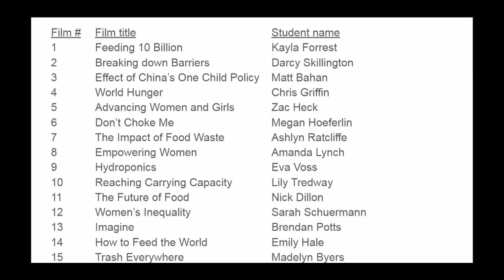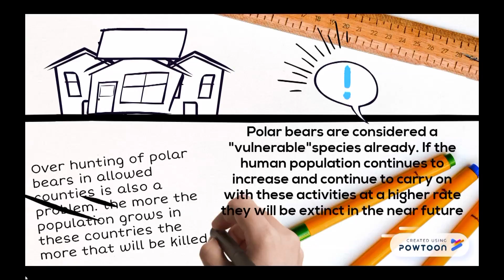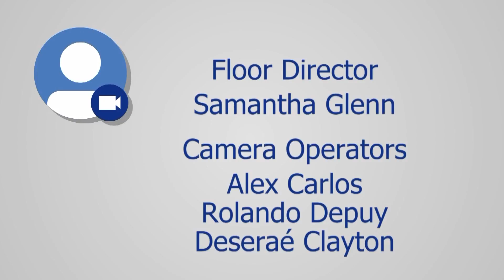Millennial Media: FHHS Environmental Science (Spring 2018)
On this edition of Millennial Media, host Romero Starks sits down with an instructor (Sam Berendzen, FHHS Environmental Science) and students (Zachery Heck and Geoffrey Seebeck) from Francis Howell High School to discuss the school's environmental science program and related media projects.